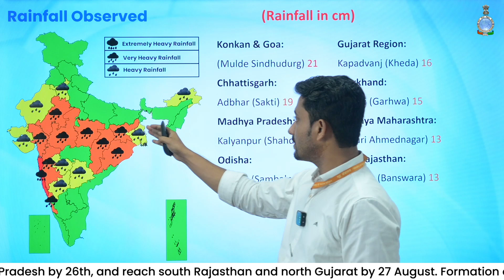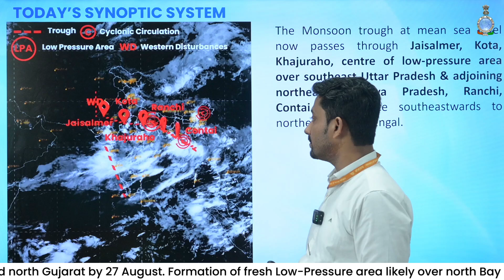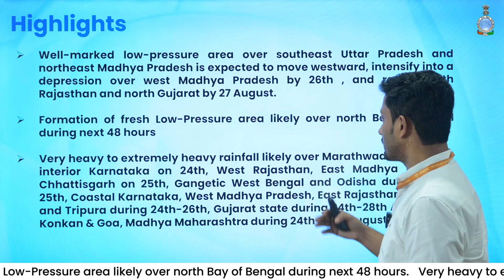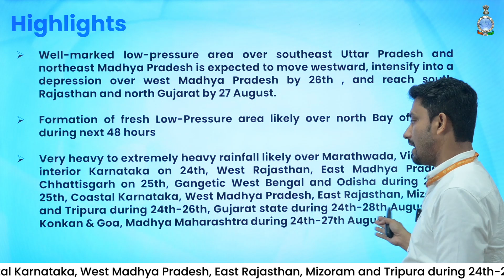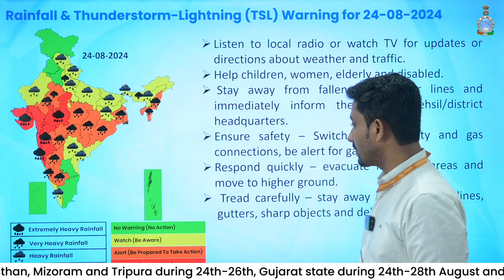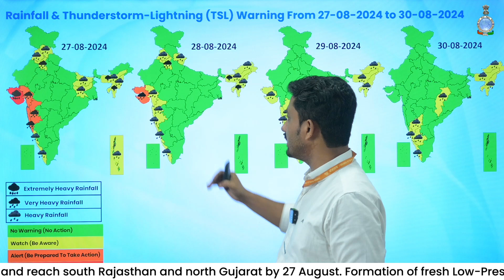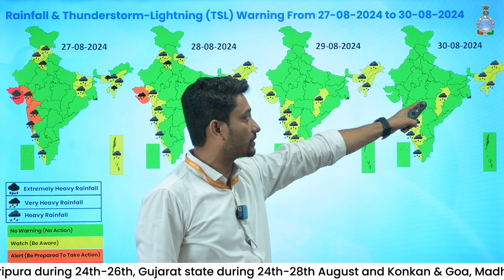Very Heavy to Extremely Heavy Rainfall likely today over Gujarat, Maharashtra & Madhya Pradesh